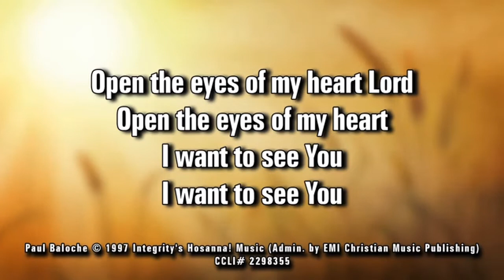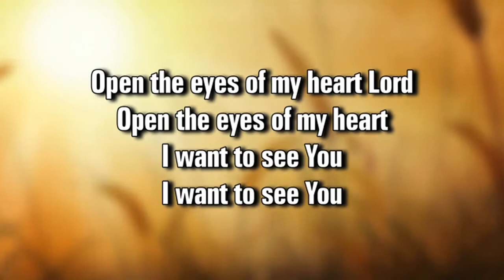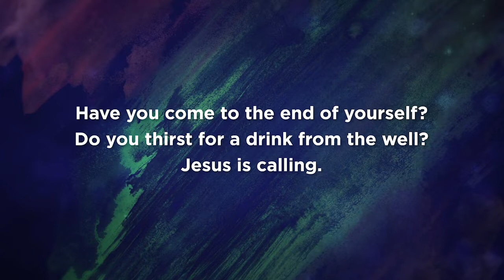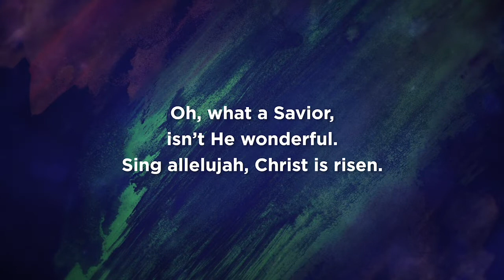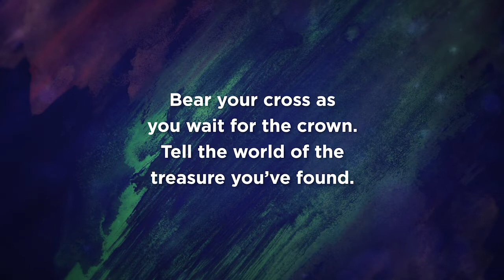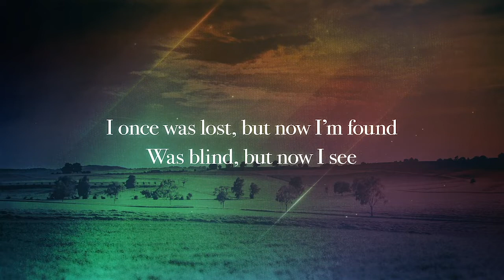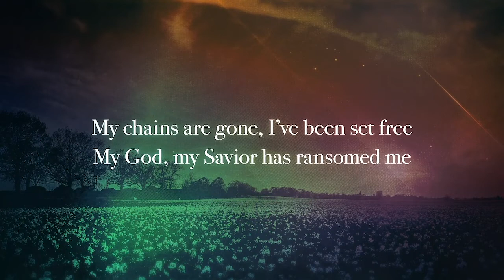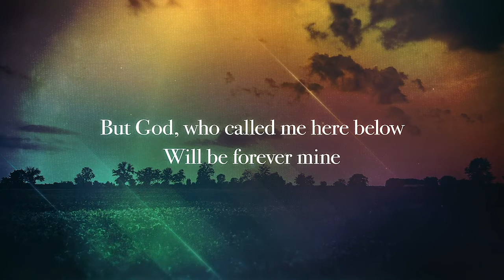November 15 service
This is our service for November 15th 2020.